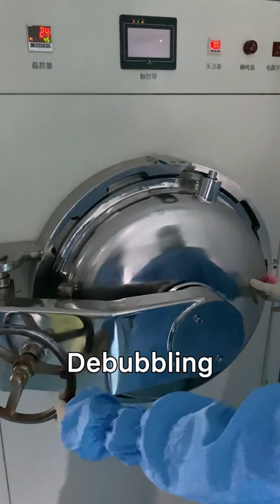Glass Laminating - iPhone Touch Screen Digitizer Factory Tour (Episode 2)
iPhone Touch Digitizer Factory Tour Episode 2 is out now! Check out the second step of iPhone touch screen digitizer manufacturing. The second step is to attach the glass to the touch panel.